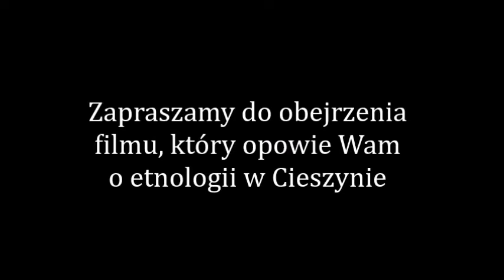Przedsmak "Etnologii w Cieszynie"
Zapraszamy na zwiastun "Etnologii w Cieszynie"